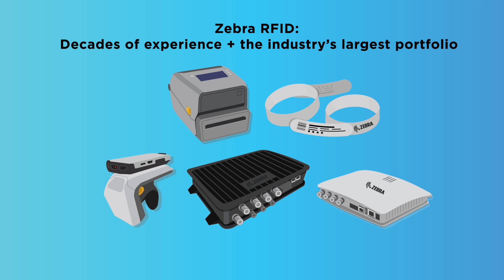ScanSource and Zebra: Your RFID solution for any industry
RFID technology is more critical than ever in every industry. With ScanSource and Zebra, you can give your customers a customized solution.